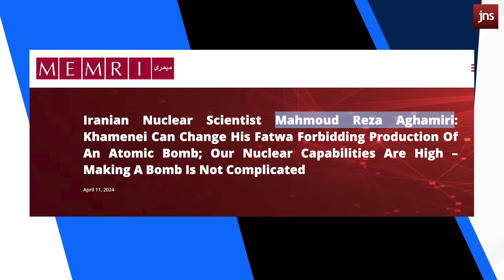Israel's Message with Iran Strike: You Can Run, But You Can't Hide | Caroline Glick's In-Focus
Israel has retaliated with a limited strike against Iran, while it appears that the US is giving the green light for a  Rafah operation and Antony Blinken is set to announce sanctions against an entire IDF unit.

All this and more on Caroline Glick's In-Focus!

Stay informed about Israel and the Jewish World!